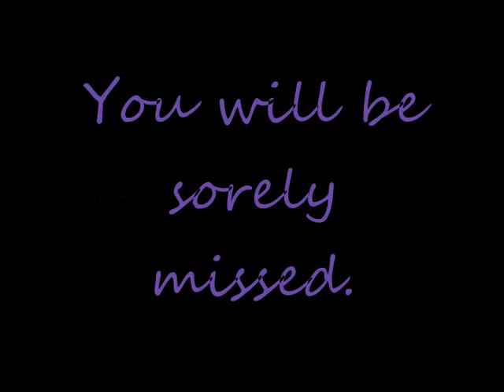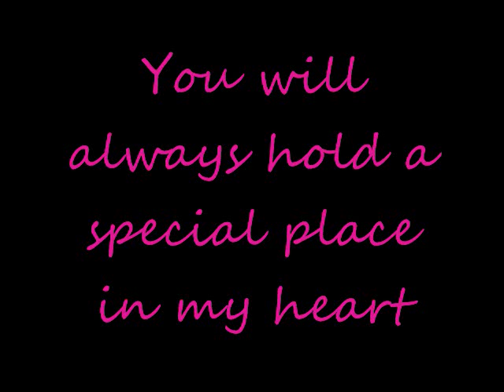Tribute to my beloved puppy, Amy.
This is a tribute video for my Black Lab - Springer Spaniel puppy that I had for fifteen years.  She will be very much missed.

Song - "Silver Inches" by: Enya